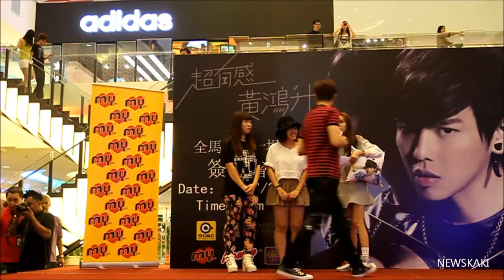黄鸿升《超有感》大马签名会：拥抱枕头游戏环节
Newskaki.com 现场报导 （140405）

黄鸿升《超有感》大马签名会：
粉丝互动 - 拥抱枕头游戏环节